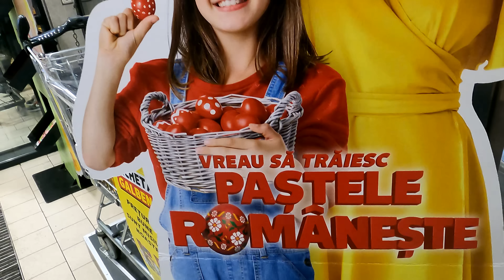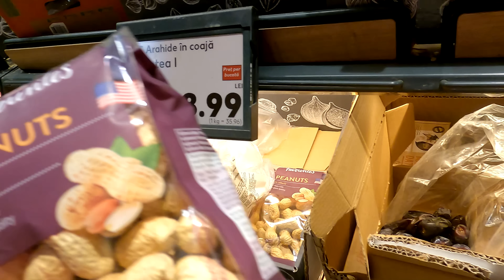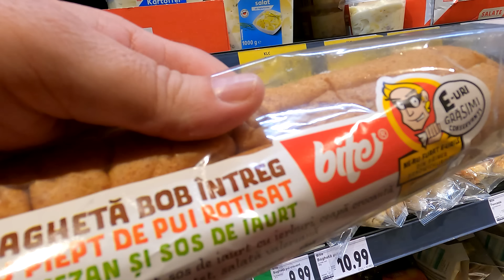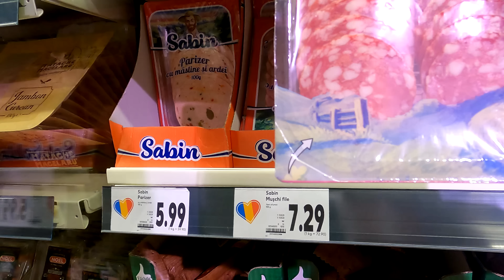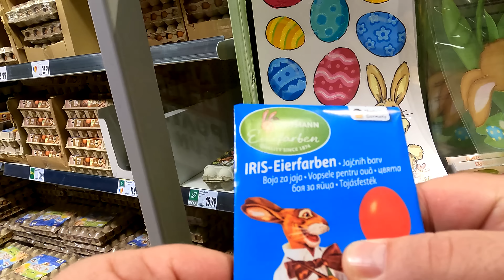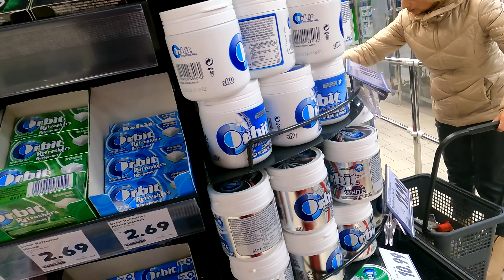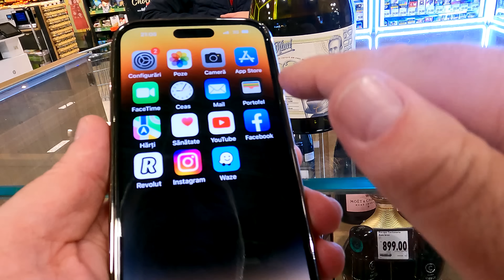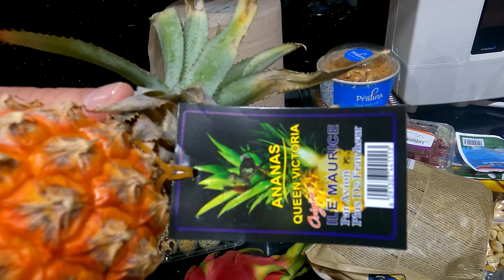La cumparaturi cu Oconasa in KAUFLAND pentru pastele catolic 📌⭐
La cumparaturi cu Oconasa in KAUFLAND pentru pastele catolic 📌⭐        ✅ Postează comentarii și interacționează cu mine ❗